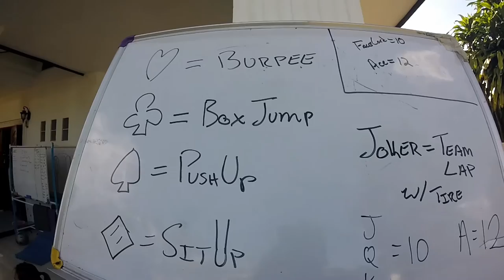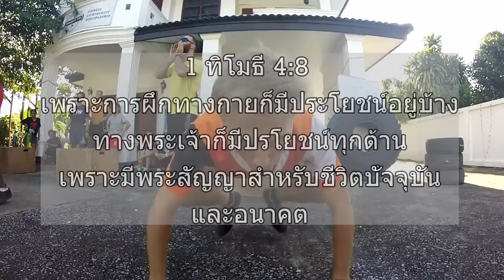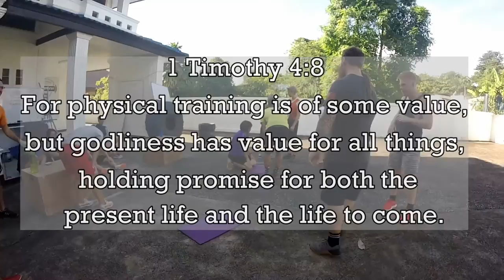DTS Chiang Rai Project Fit 2016